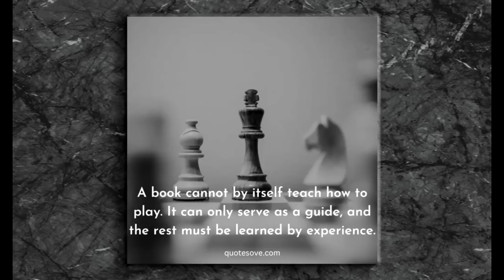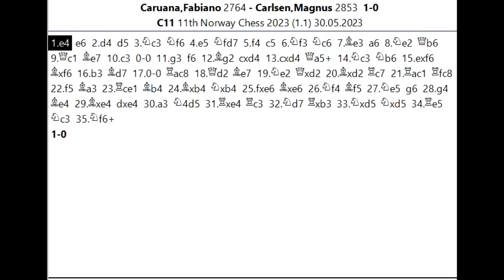FABIANO CARUANA Tekuk MAGNUS CARLSEN dengan kuda cantiknya di Norway Chess 2023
Fabiano Caruana vs Magnus Carlsen
Norway Chess 2023

Salam jumpa para pecinta catur , jumpa lagi dengan saya Suwaji dan kali ini akan kita ulas permainan menarik Fabiano Caruana saat , menghadapi Mantan juara Dunia Legendaris Magnus Carlsen pada turnamen Norway Chess Stavenger tanggal 30 Mei 2023. Permainan menjadi menarik tatkala Caruana berhasil memacu kuda cantiknya dengan baik sehingga promosi pion bebas sulit dibendung yang memaksa Carlsen menyerah. Mari langsung kita simak partainya bersama